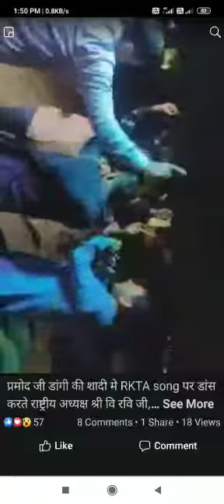Rkta song dancer v ravi g